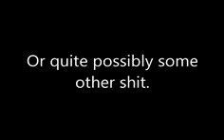Pokemon Platinum Volkner Run Part 47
Peanut Butter Jelly Time. :D